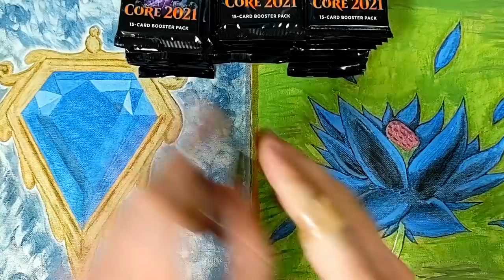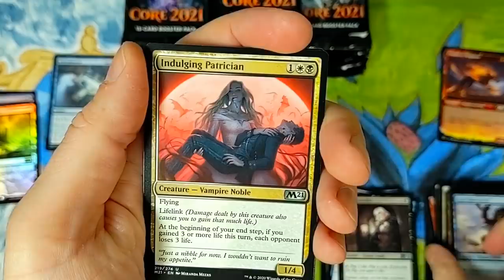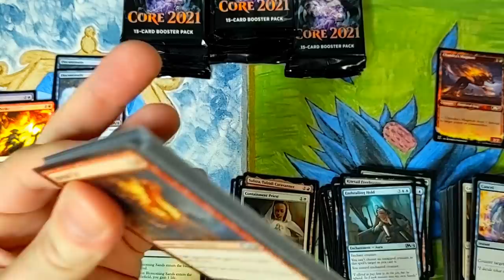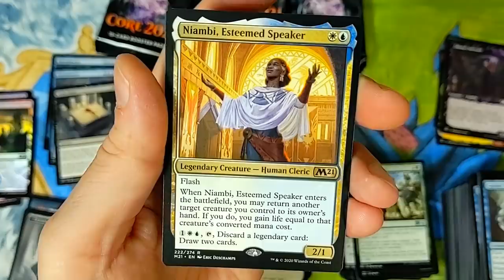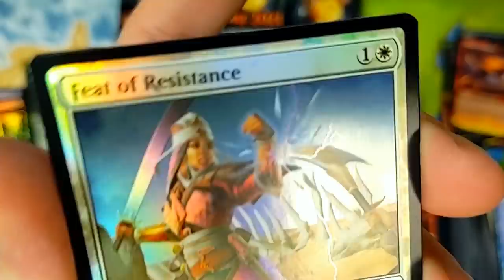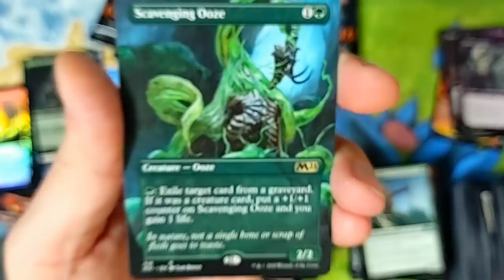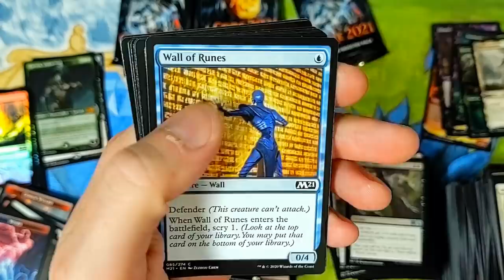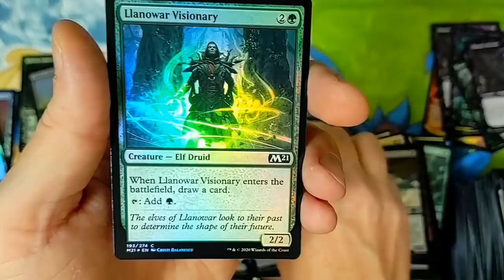WHAT?! Mythic Duplication in Core 2021 Booster Box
Core 2021 Booster Box opening with Mythic Duplication.  Interesting...